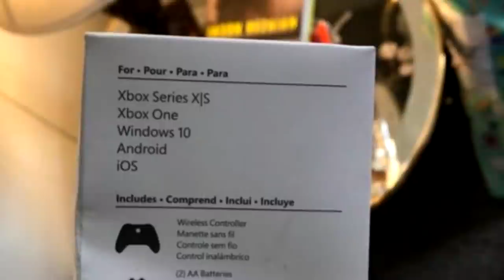XBOX SERIES S ПОДТВЕРЖДЕН | СЛИВ